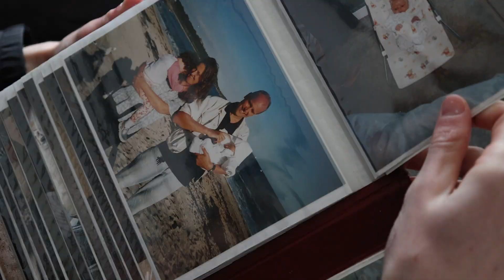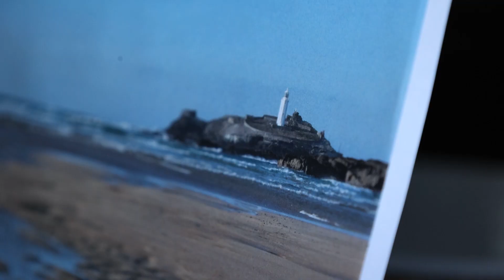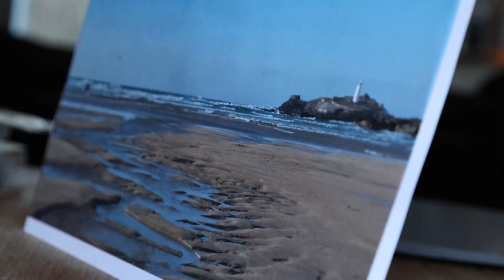Drawn to the Water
A Film by Alice Brock, Featuring Matt Baxter